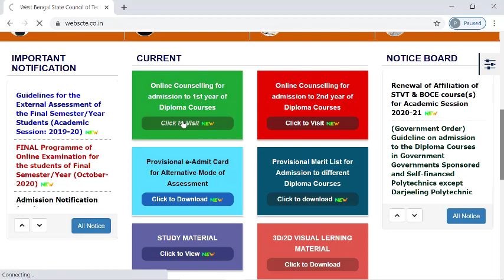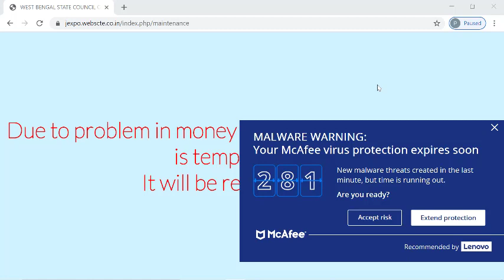Jexpo and Voclet admission Payment process problem ?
@Online study With priyanka
@1Kilo Oficial